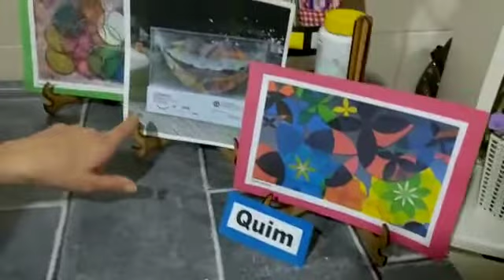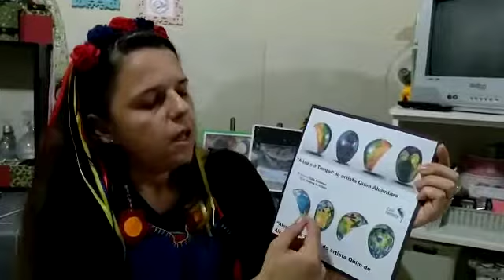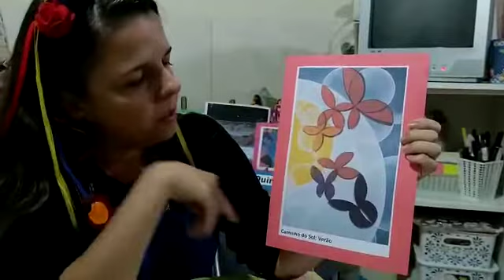Vídeo Aula 2- 2° ano Fundamental - Artes